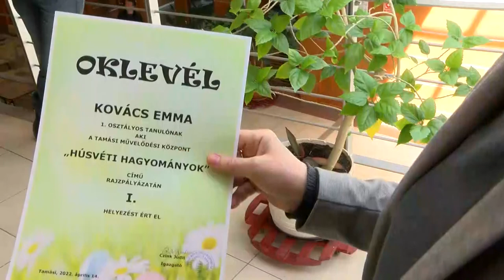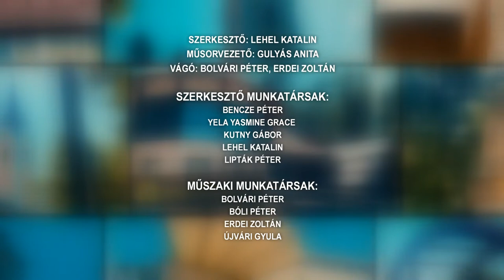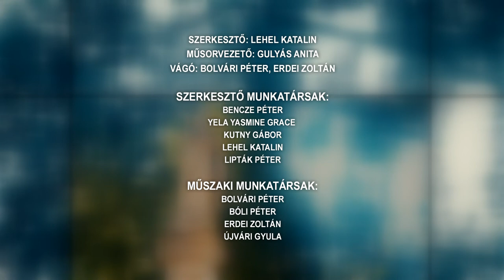Tamási Táj magazin 20220419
Húsvétváró Tamásiban
Fogatok versengtek Tolnanémediben
 Négy keresztet szenteltek fel Tamásiban
Az ország egyik legnagyobb télálló kaktuszgyűjteménye Tamásiban